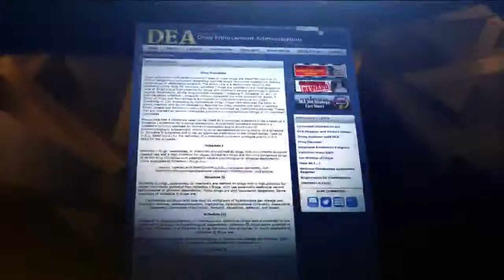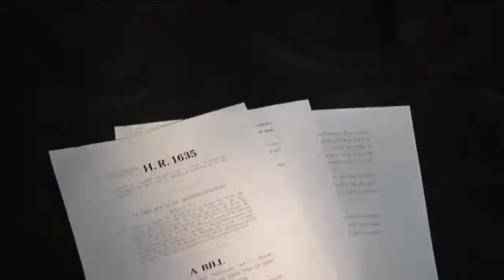Mom fights to access life-saving CBD oil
Her daughter died waiting for a controversial treatment.  Now this Burlington mother has become the voice of parents running out of hope and out of time.